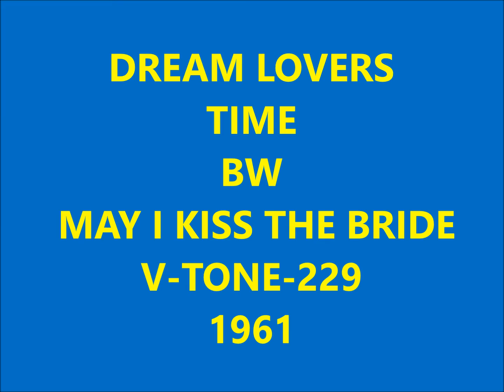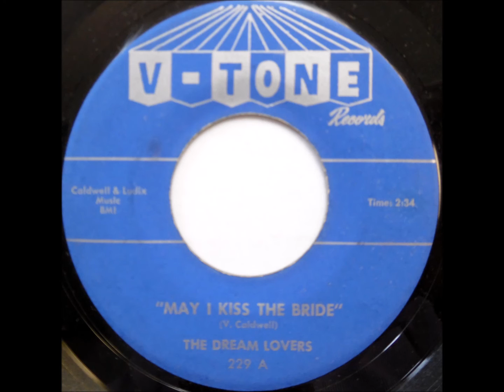DREAM LOVERS - TIME / MAY I KISS THE BRIDE - V-TONE 229 - 1961